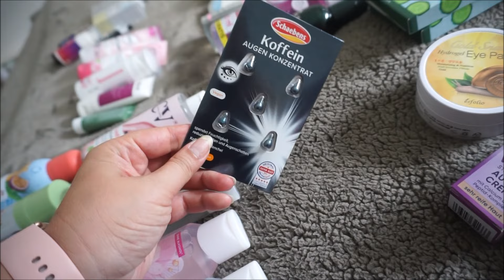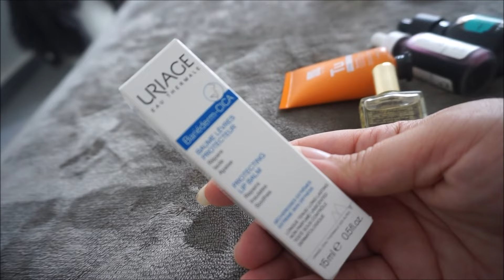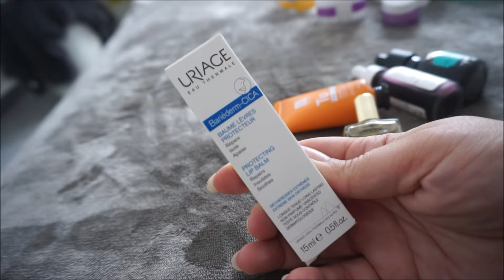DailyVlog - Moje zapasy kosmetyczne Cz.1 Twarz😍